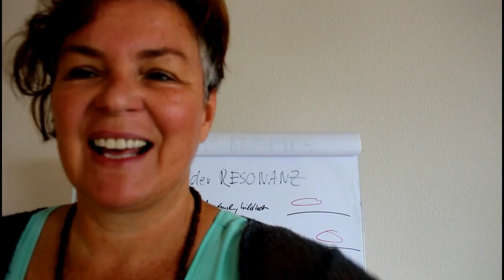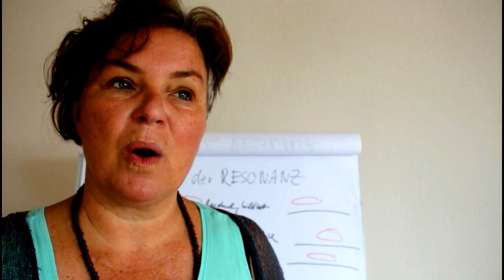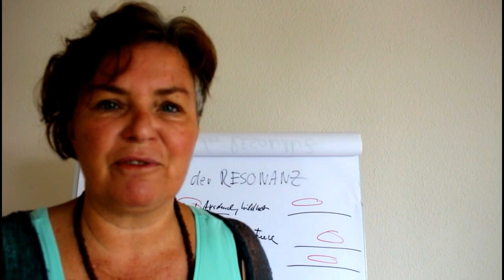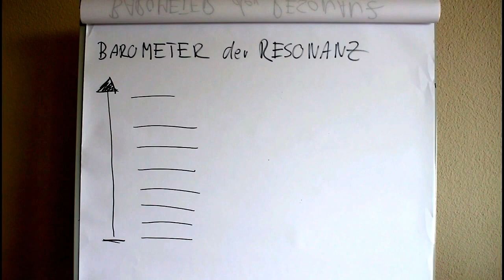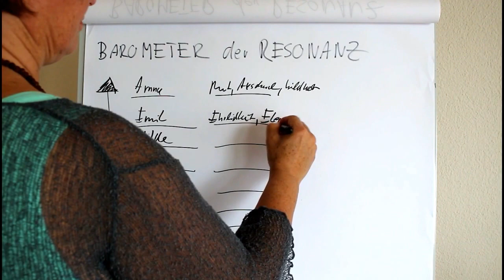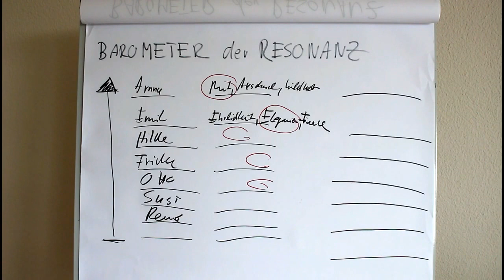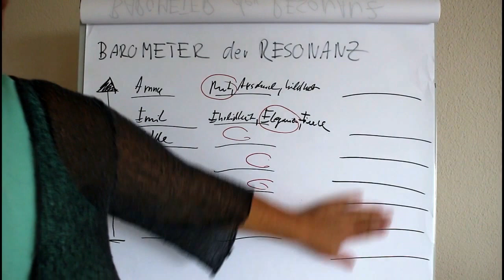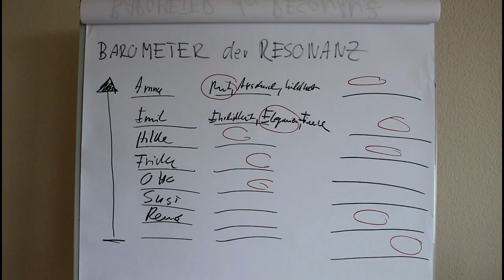Das Barometer der Resonanz. Übung für mehr Tiefe und Klarheit in deinem Business